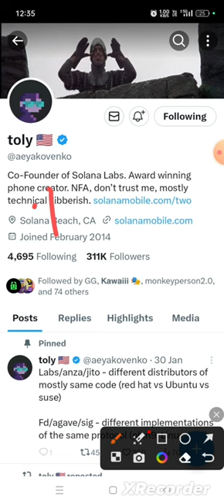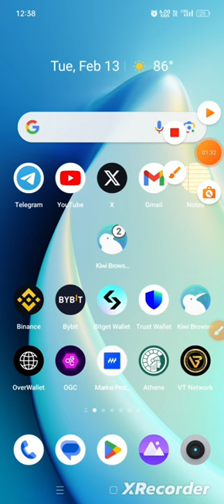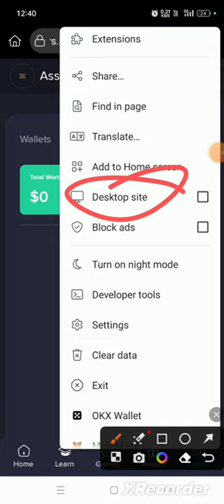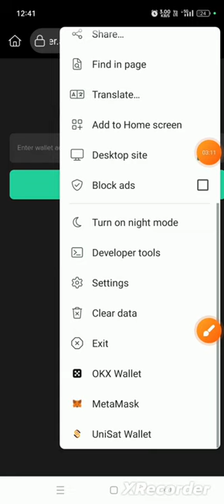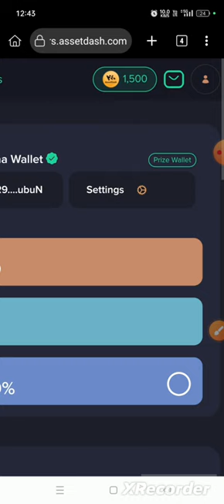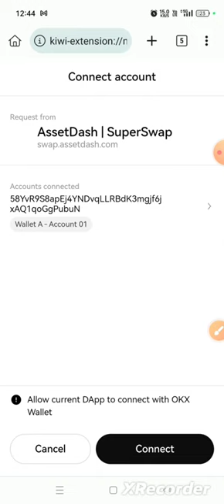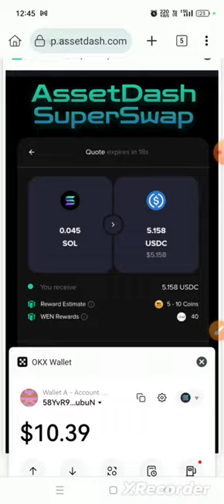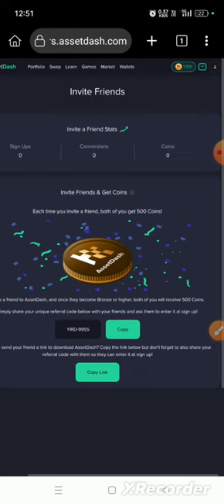Assetdash Airdrop | Solana Project | How To Join | How To Claim Points | AssetDash Airdrop in Tamil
Earning info Tech Telegram Channel

For Latest Crypto Airdrop Updates